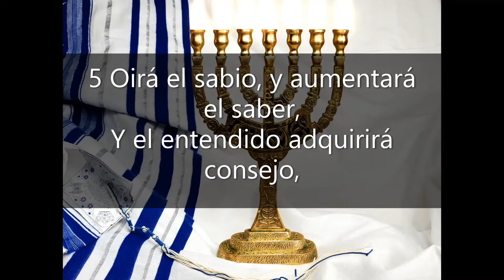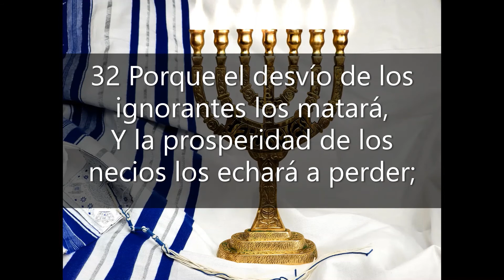Proverbios 1 (Texto y Audio)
Los proverbios son dichos que fueron escritos por el rey Salomon inspirados por el Ruaj Jacodesh (Espiritu Santo ) llenos de sabiduria de lo alto y nos ayudan a comportarnos mejor, por eso es bueno escucharlos continuamente